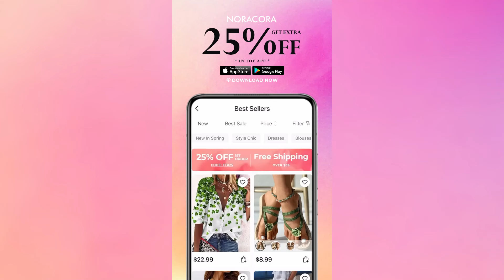How To Dress Going-out fashion ootd #2023